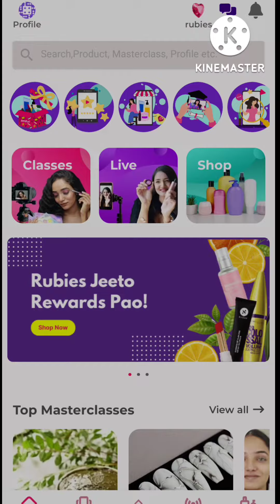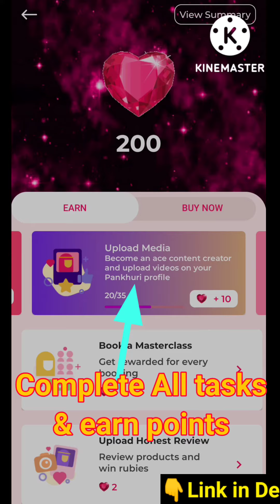pankhuri app details/ download, earn points & redeem full information